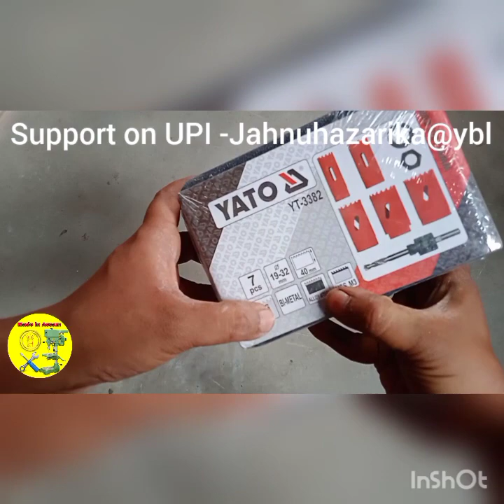Unboxing Hole Saw//Yato Hole Saw Unboxing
about -yato hole saw Unboxing